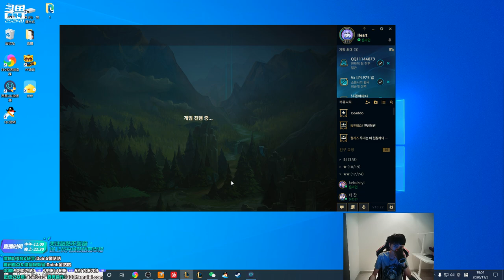FPX Doinb丨Doinb和Uzi直播间老板刷礼物对线，别送了顶不住了！